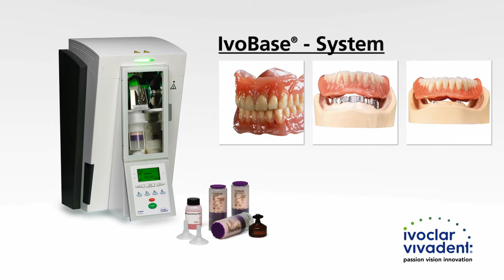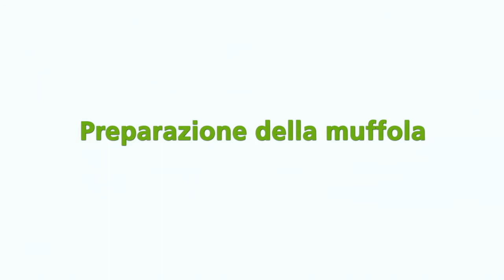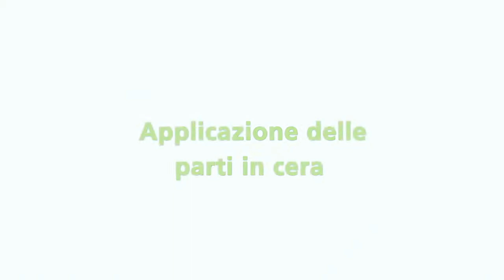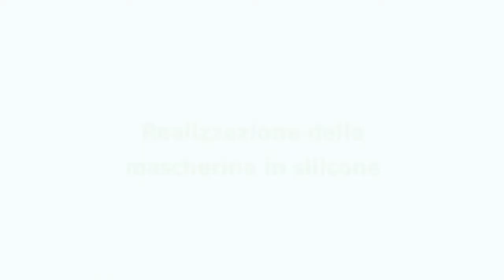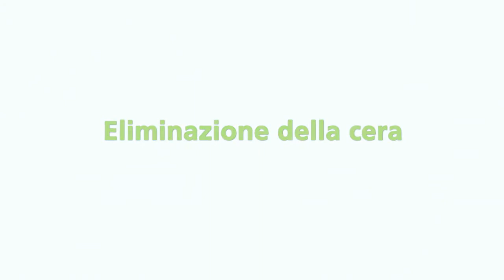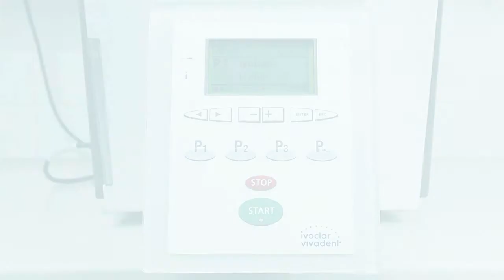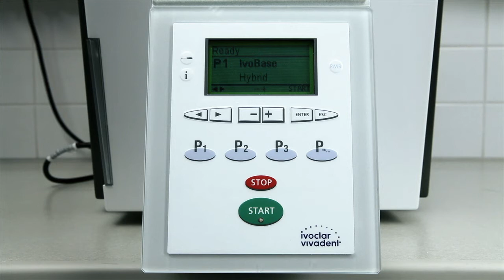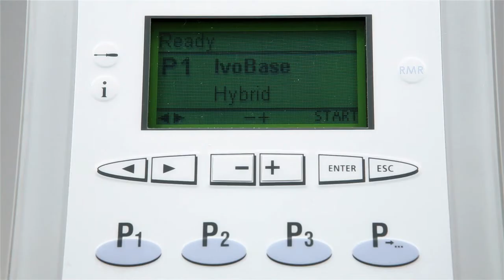IvoBase System Video Introduzione all'uso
IvoBase® Injector consente un decorso di iniezione e polimerizzazione totalmente automatico con speciali resine PMMA, calibrate con il sistema. La contrazione da polimerizzazione della resina viene completamente compensata durante la polimerizzazione grazie al “termomanagement” brevettato della muffola e dell’impianto di riscaldamento.